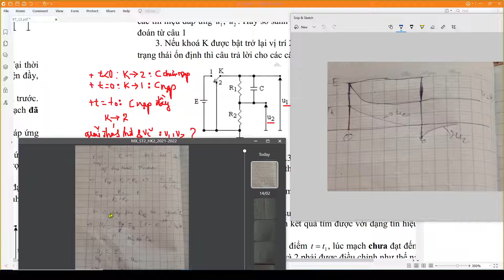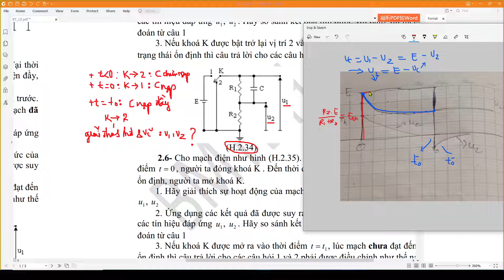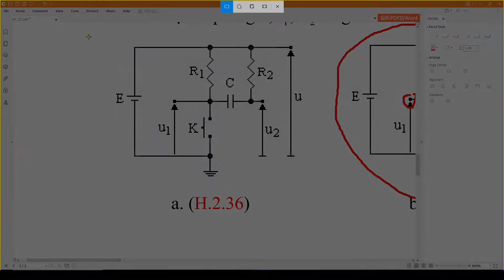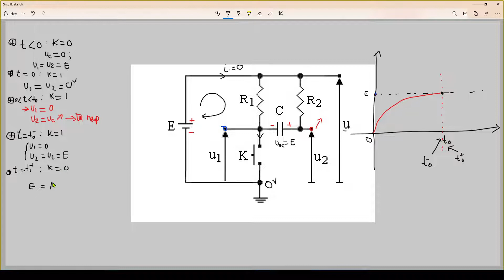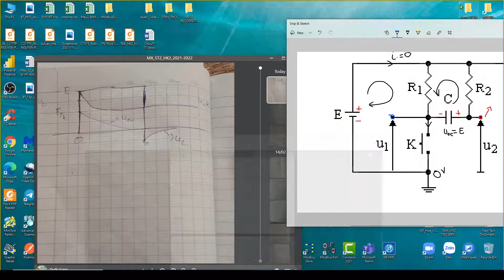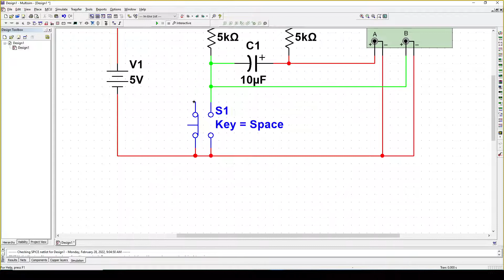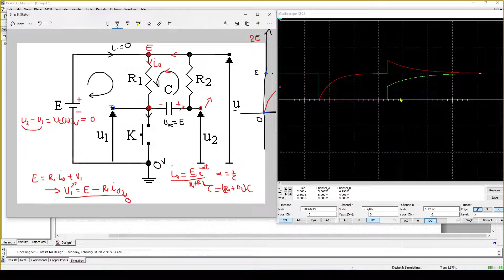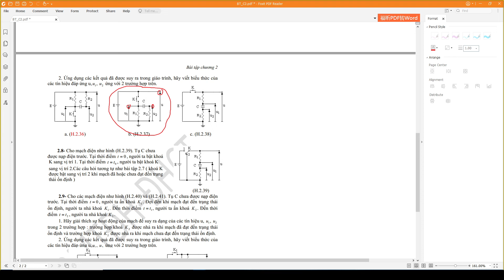MX - Buổi 6: P2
Bài giảng mạch xung
 - Phần giải bài tập